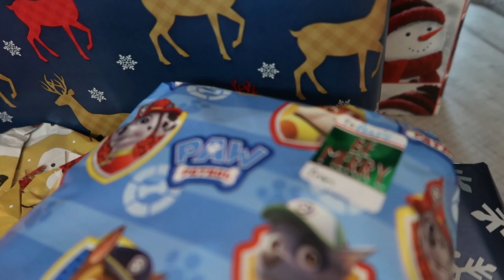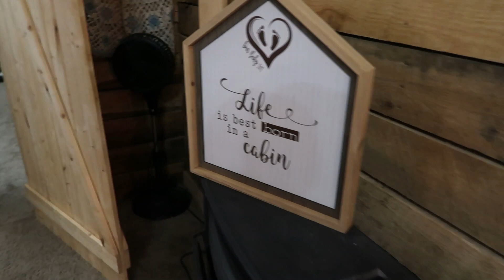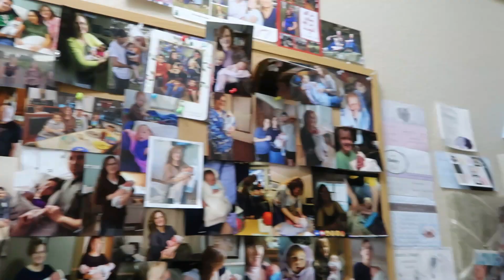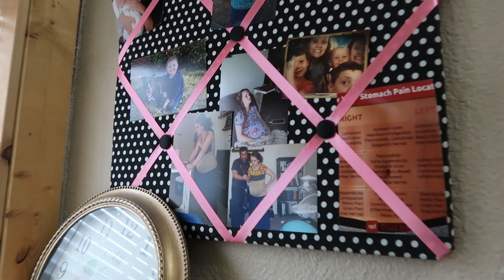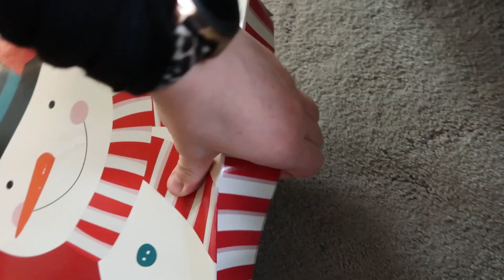Trip to Kentucky Part Two! // Vlogmas Day 12